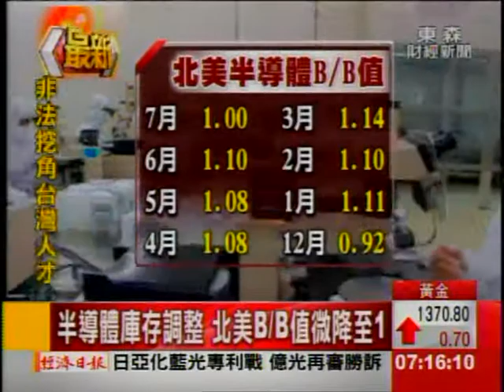巴克萊：10月急單 台積電不看淡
台積電股價，從5月份的波段高點，已經下挫18%，主要是市場盛傳，第4季產能利用率將大減 兩到三成，雖然市場普遍看淡 台積電下半年表現，不過巴克萊 半導體分析師 陸行之認為，在聯發科、蘋果iPhone 5S/5C，以及新款遊戲機，包含：微軟Xbox 以及 Sony PS4的挹注下，台積電10月初 將有急單，產能利用率可望從目前的7成 提升至85%以上。